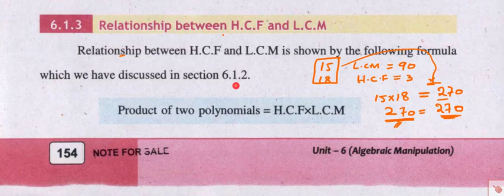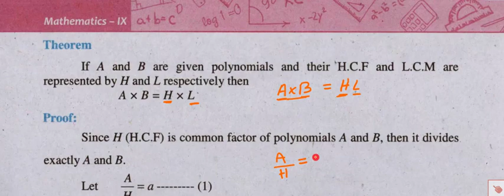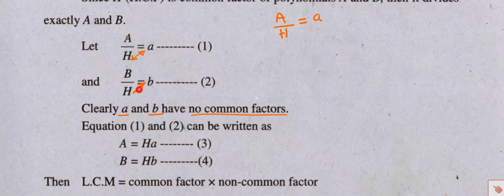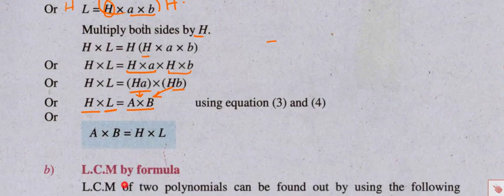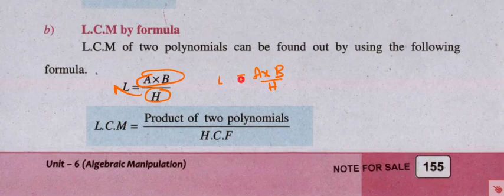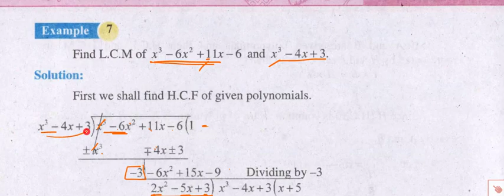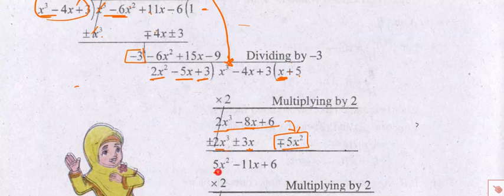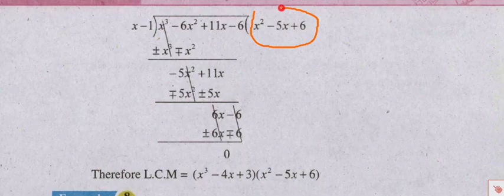Relationship Between HCF and LCM || Mathematics Class 9th in Urdu/Hindi